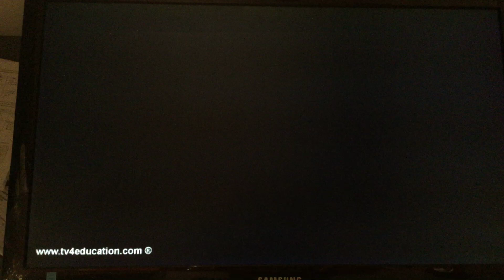Twilight Channel 10 Intro